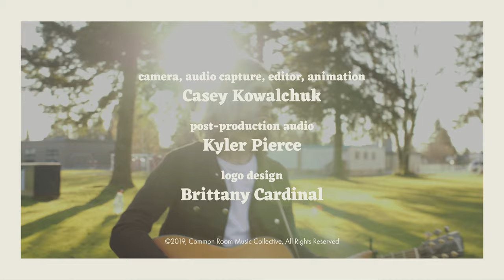Zaac Pick - Slow Kind Light | PENGUIN PRESHOW #024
Penguin Preshow is a intimate live music session series by Common Room Music and Casey Kowalchuk Films, featuring various touring bands as well as many artists from around the Fraser Valley.